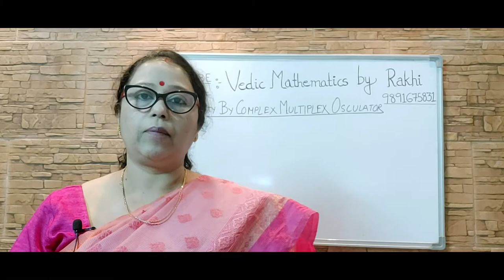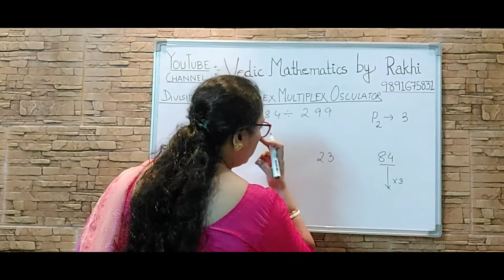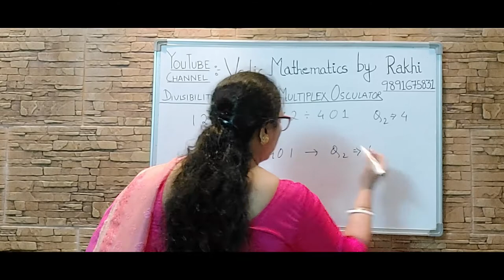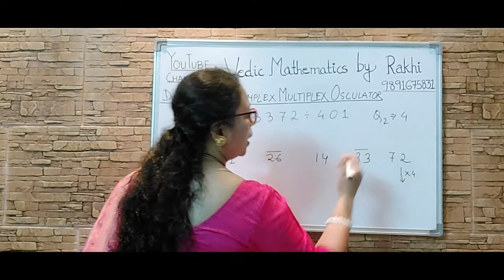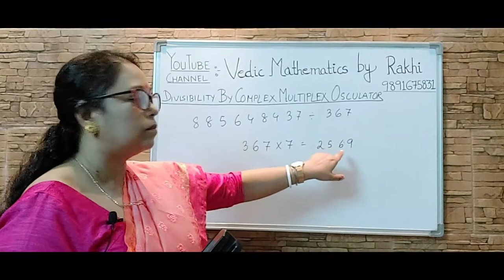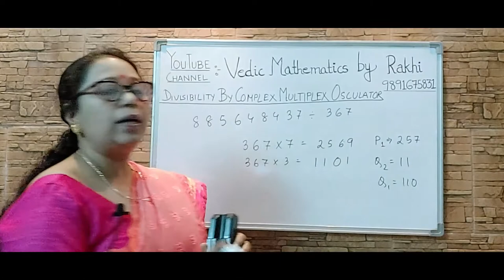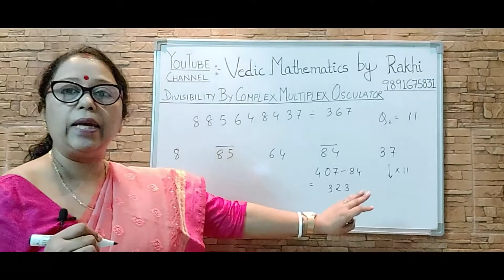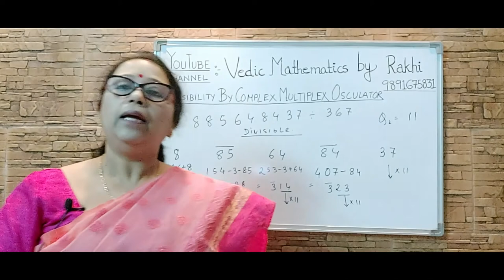Vedic Maths | Divisibility and Osculation(Part 6)| Use of Mixed Osculator| Rakhi's Classroom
Today we will discuss how to use osculator in case the divisor is more than 2 digit. First let’s understand how to determine osculator in case of divisor is more than 2 digit.
Let’s see the following example :
In case of divisor D is 19 then positive osculator P is 2 which covers 1 digit , let’s denote it as P(1) is 2
In case of divisor D is 199 then positive osculator P is 2 which covers 2 digit , let’s denote it as P(2) is 2
In case of divisor D is 1999 then positive osculator P is 2 which covers 3 digit , let’s denote it as P(3) is 2
Similarly in case of negative osculator
If the divisor D is 41 then negative osculator Q is 4 which covers 1 digit , let’s denote it as Q(1) is 4
If the divisor D is 401 then negative osculator Q is 4 which covers 2 digit , let’s denote it as Q(2) is 4
If the divisor D is 4001 then negative osculator Q is 4 which covers 3 digit , let’s denote it as Q(3) is 4
To find out divisibility, grouping of the digits of dividend will depend on number of digit covered by either P or Q.
Let’s explain with an example :

If the dividend is 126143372 and the divisor is 401
Now Q(2) is 4 and it covers 2 digit hence our grouping of dividend will be
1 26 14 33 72
Grouping will start from the last number and will continue from right to left. In each group there will be 2 digit as in present case Q covers 2 digit.
Vinculum ( font colour made bold) will be used as we have taken negative osculator and will be each even group starting from right ( of the dividend)
Further process of the determination of divisibility discussed in detail in the video